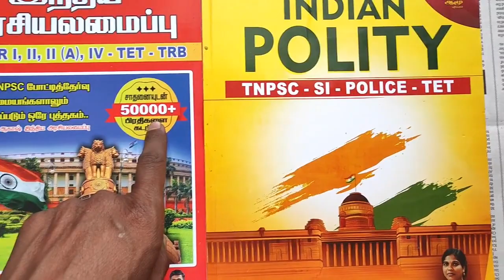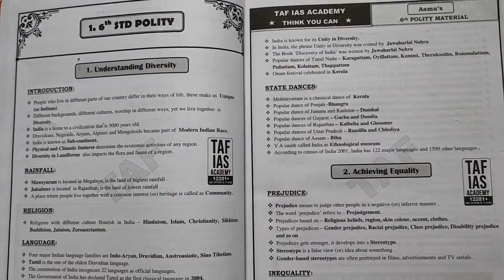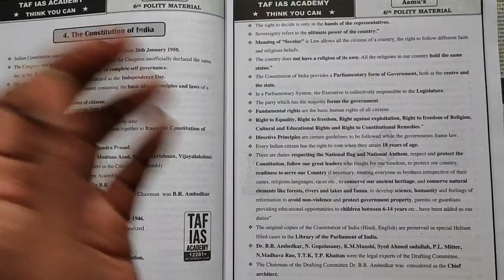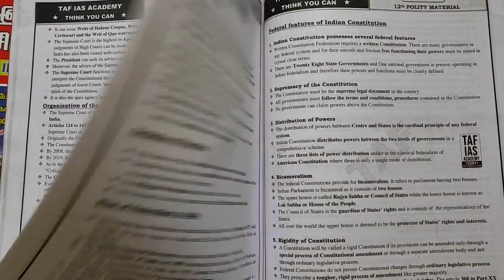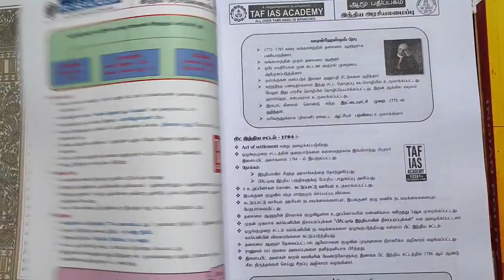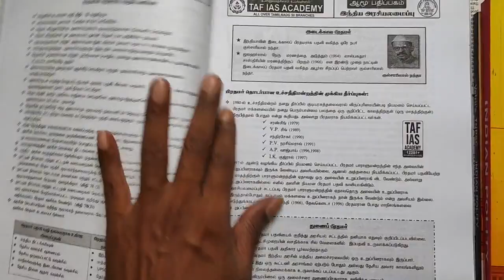TNPSC Polity Books | TAF Polity Exam Book | TNPSC Polity Books in Tamil | Dharapuram JB Books